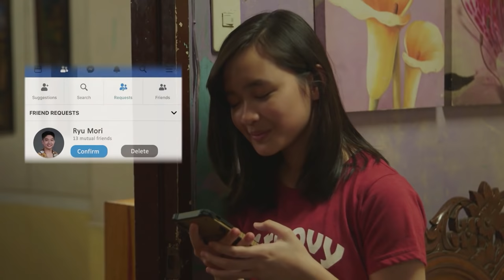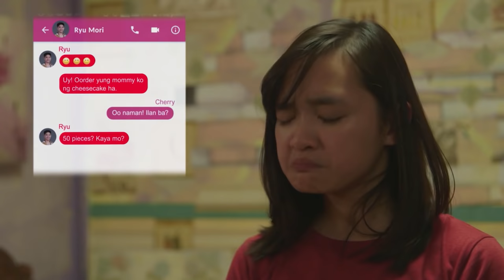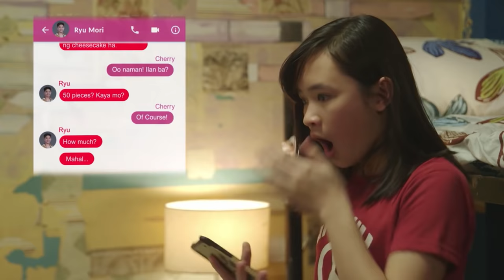Cherry, napangiti nang maka-chat si Ryu | Pamilya Ko (With Eng Subs)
Cherry (Mutya Orquia) tries to contain her emotions as she exchanges chat messages with Ryu (Shoichi Oka). (With English Subtitles)

Episode Cast:
Kira Balinger (Lemon) / Mutya Orquia (Cherry) / Shoichi Oka (Ryu)